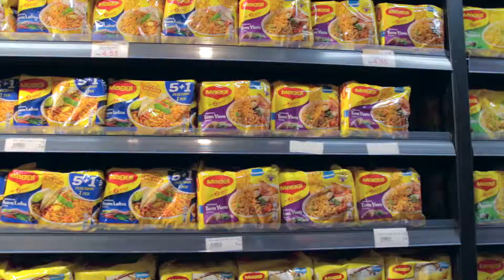Boulevard Hypermarket Departmental Store